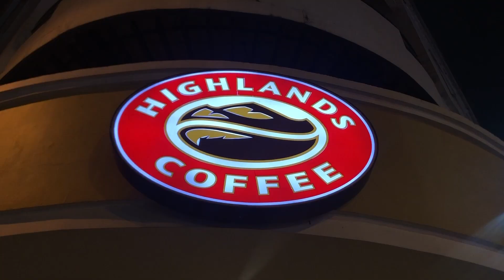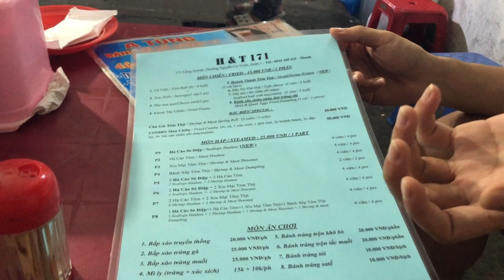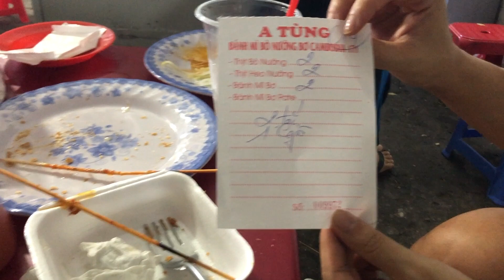This Journey Nearly BROKE Me (PT. 09): Good Evening Saigon!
Hanoi to Ho Chi Minh…The Long Way

I arrived in Ho Chi Minh City after an epic 37-hour train journey from Hanoi. Hot, humid, and exhausted, I checked into my hotel, took a quick shower, and headed over to the Vietnamese Starbucks equivalent, Highlands Coffee. An hour later, I met with Tao, my friend, guide, and host for the evening. He took me to a local Cambodian restaurant named A Tung, which serves authentic Vietnamese cuisine.

This video is a must-watch for anyone considering traveling this route or for those who love travel vlogs. Get a glimpse into the bustling and chaotic atmosphere of Ho Chi Minh City as seen through the eyes of the locals.